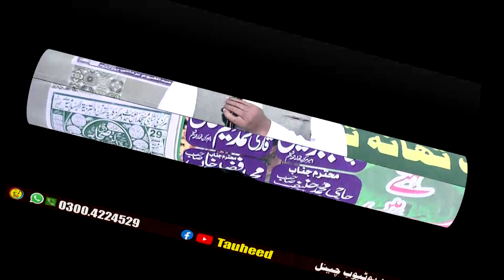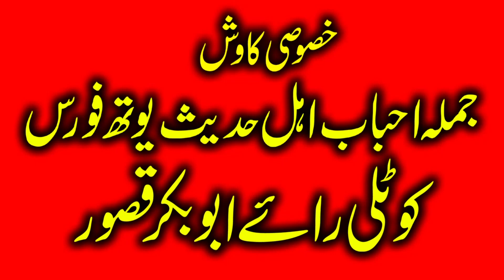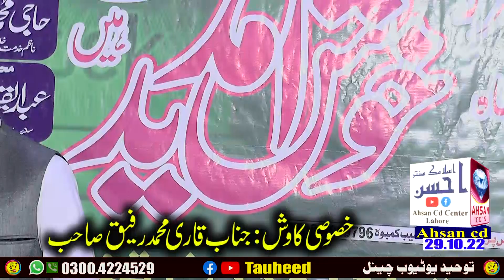Qari Bilal Ahmad Anjum Sb Kotli Rae AbuBakar 29+10+22